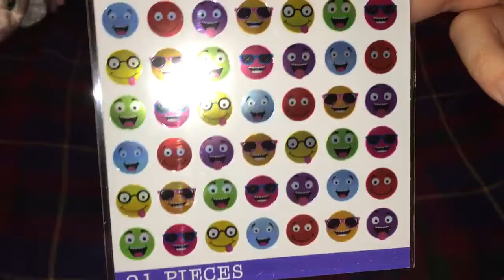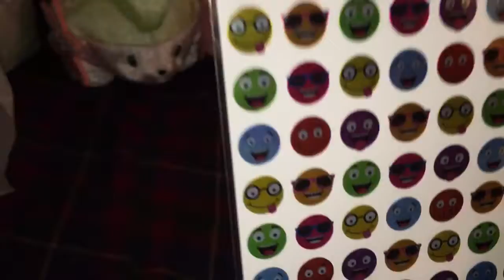Walmart Haul (Smiley Stickers) July 3rd,2016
Smiley Stickers-$0.97

Total-$1.02